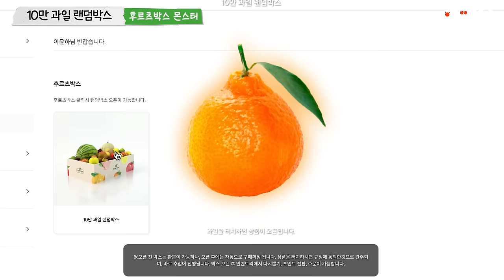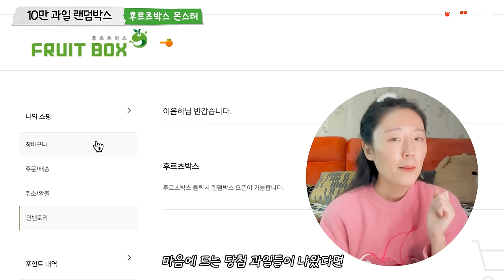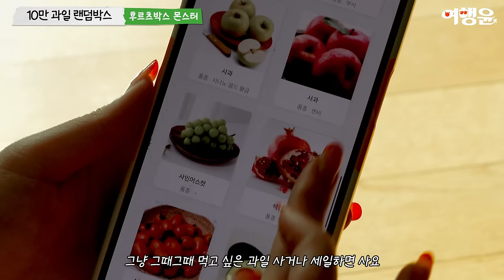당일 경매, 10만 과일 랜덤박스?! 후르츠박스 몬스터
📌 10만 과일 랜덤박스 뽑기